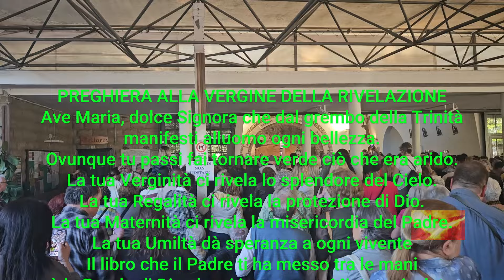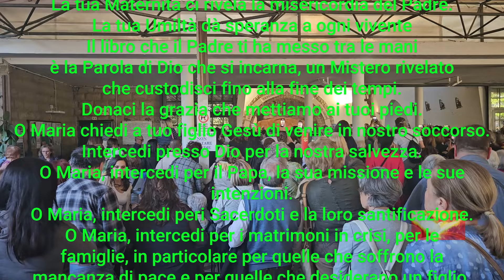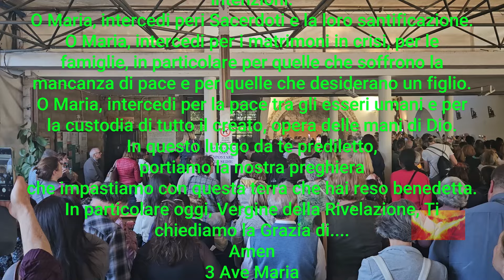77° Anniversario dell’Apparizione - Preghiera Speciale alla Madonna della Rivelazione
Questo video è stato registrato il 12 Aprile 2024, giorno del 77° anniversario dell’apparizione della Vergine della Rivelazione al Santuario della Madonna delle Tre Fontane. Unisciti a migliaia di fedeli nella recita di una preghiera speciale. In questo giorno sacro, rinnoviamo la nostra fede e chiediamo grazie speciali attraverso l’intercessione della Madonna. Questa preghiera può essere recitata ogni volta che si sente il bisogno di grazie particolari.